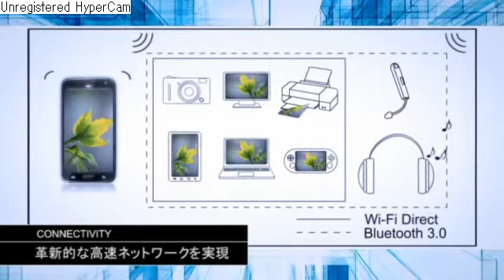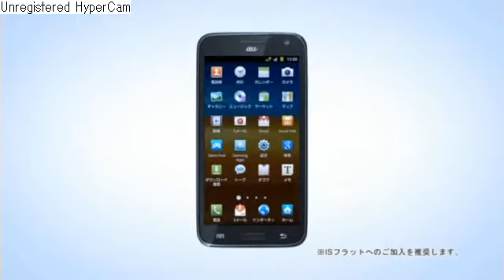GALAXY S II WiMAX ISW11SC Promotion Movie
2012年10月2日から(今度こそ)Android 4.0へアップデート開始。

auの2012年春モデル「GALAXY S II WiMAX ISW11SC」の紹介動画です。
今回から当たり前だけどauのロゴが新しくなりました。